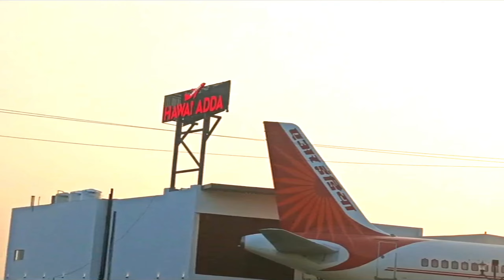AMRITSAR || CINEMATIC SHORT || MARVELS OF AMRITSAR!!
Hey guy,

Today am coming AMRITSAR, me explore hawai adda, jallianwala bag The Golden Temple etc.

Full enjoy
Beautiful city, nice place nice peoples

Very historic place